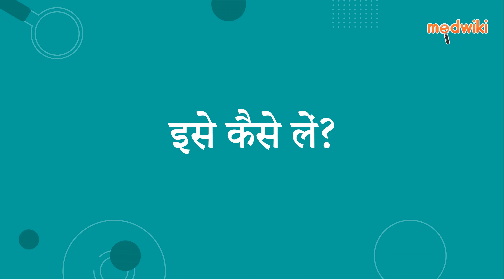अकोडैक 20 कैप्सूल | AI Uses, Work and How to take In Hindi.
अकोडैक 20 कैप्सूल
Composition- फ्लुओक्सेटीन (20एमजी)

Introduction
इसका उपयोग डिप्रेशन और चिंता विकार के उपचार में किया जाता है।

फ्लुओक्सेटीन मस्तिष्क में सेरोटोनिन के स्तर को बढ़ाकर काम करता है। यह डिप्रेशन के मूड और शारीरिक लक्षणों में सुधार करता है